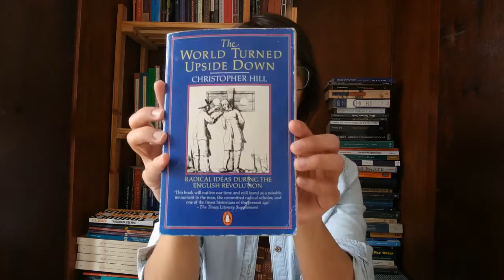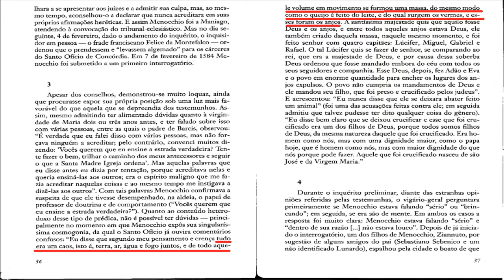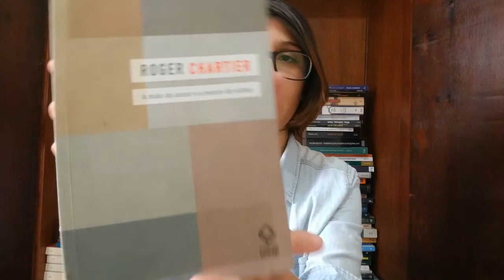REVOLUÇÃO INGLESA, MICRO-HISTÓRIA e LIVROS (feat. Verônica Calsoni) | Coronalivros #4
CHARTIER, Roger. A mão do autor e a mente do editor. São Paulo: Editora UNESP, 2014.
GINZBURG, Carlo. O queijo e os vermes. São Paulo: Companhia das Letras, 1987.
HILL, Christopher. O mundo de ponta-cabeça: idéias radicais durante a Revolução Inglesa de 1640. São Paulo: Companhia das Letras, 1987.